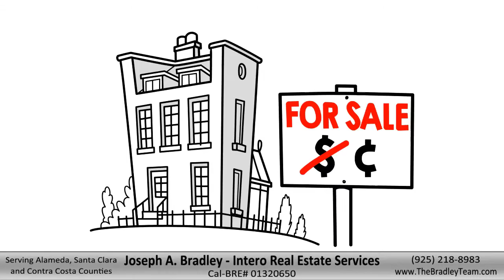Selling your home use Joseph Bradley 925 218 8983 REALTOR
Joseph Bradley
REALTOR Cal BRE 01320650  Intero Real Estate